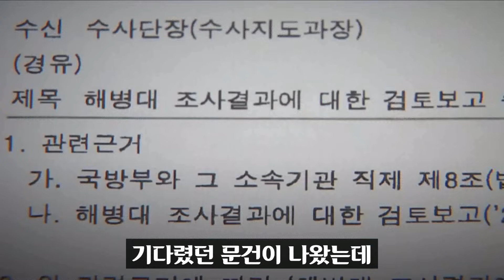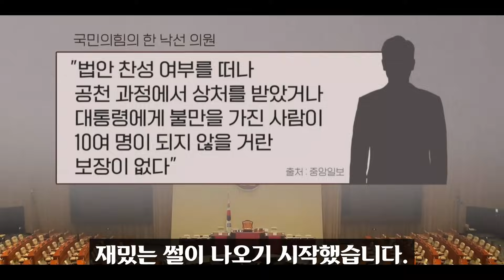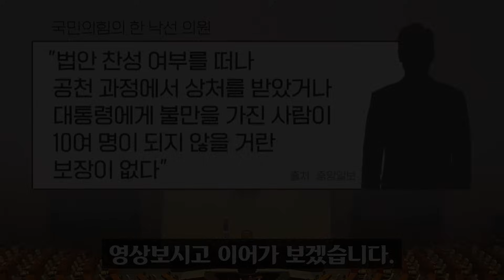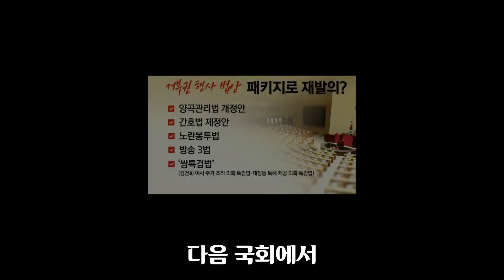"문건까지 다 불겠습니다ㅠ"... 국방부 충격 폭로에 등장한 '00 보고서' 대박!! 채해병 특검의 결정적 스모킹 건은 '이것' 이었다